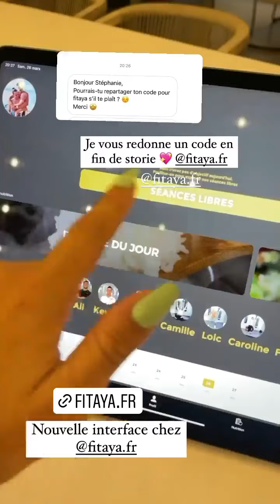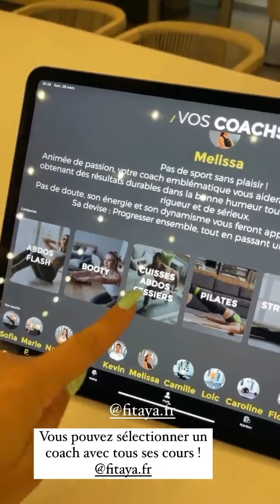STEPHANIE DURANT - 05 Avril 2022